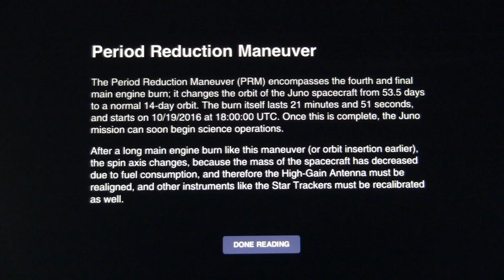Juno Orbit Reduction III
Juno Period Reduction Maneuver